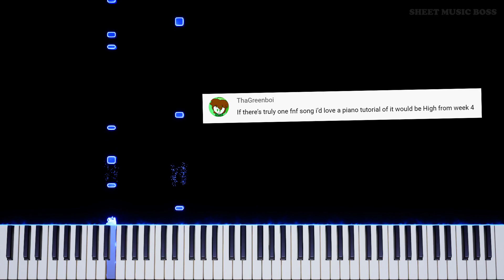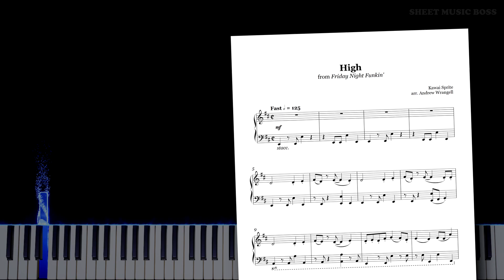High (from Friday Night Funkin') - Piano Tutorial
🎤 Casually vibin' with your girlfriend's mom? 😳

Learn how to play High (from Friday Night Funkin') by Kawai Sprite on piano with this Synthesia piano tutorial! Please enjoy!

High from FNF is the second track of Week 4! Its smooth harmonies make it surprisingly chill to play - thanks KawaiSprite!

This piano arrangement of High (from Friday Night Funkin') is fantastic to play! You can learn it with our SheetMusicBoss Synthesia PianoTutorial or from our official Sheet Music Boss sheet music at the top of the description!